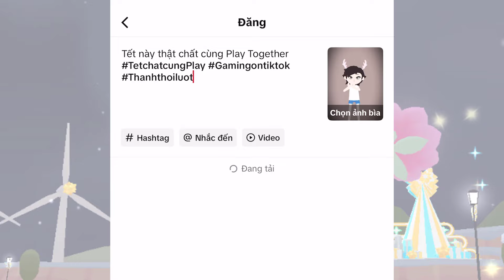PLAY TOGETHER VNG | ĐĂNG TẢI CLIP TIKTOK VỚI 3 HASHTAG MỚI ĐỂ CÓ CƠ HỘI NHẬN QUÀ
Theo dõi các kênh chính thức của chúng mình để nhận thông tin nhanh và chính xác nhất nhe ❤